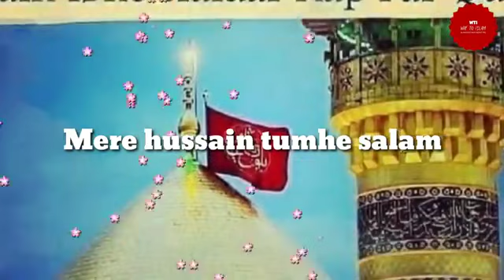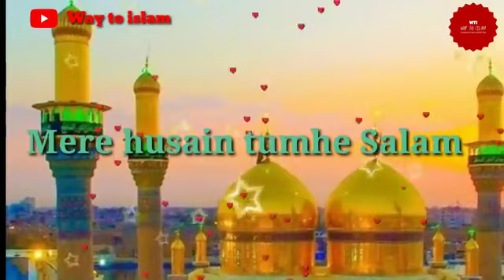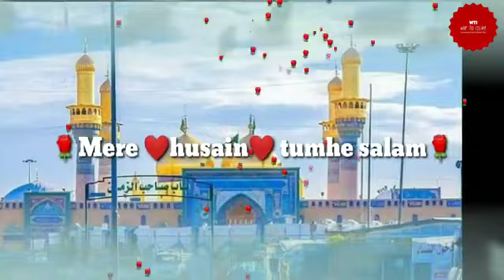Dhoke Se Kufaa Bulaya Gaya | Islamic Education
Dhoke Se Kufaa Bulaya Gaya | Islamic Education muharram imamhusain WayToislamofficialMere husain tujhe salam
 manqabat e imam husain